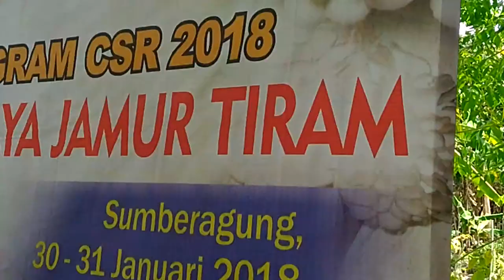Pelatihan Budidaya Jamur Tiram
Bersama Kelompok Tani SRI, PT Bumi Suksesindo memberikan pelatihan budidaya jamur tiram. Dihadiri oleh kalangan masyarakat Desa Sumberagung pelatihan ini berjalan lancar. Antusias peserta tampak dari komitmen mereka usai pelatihan untuk segera mengaplikasikan secara nyata budidaya jamur tiram di lingkungannya.